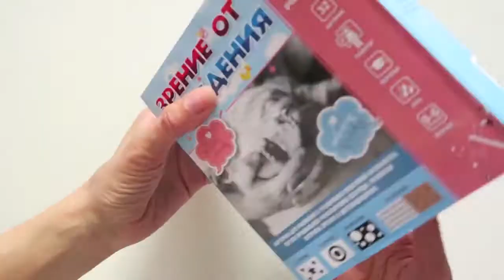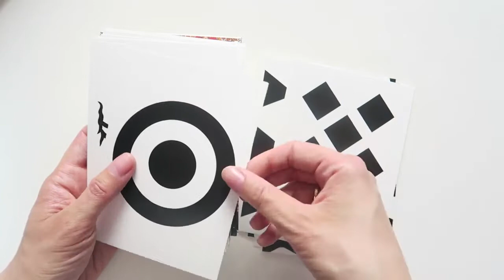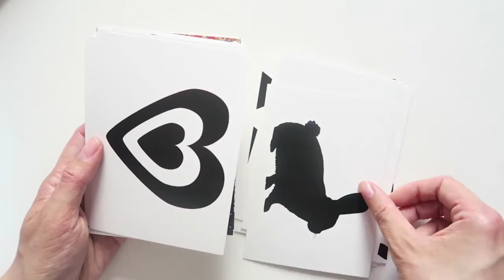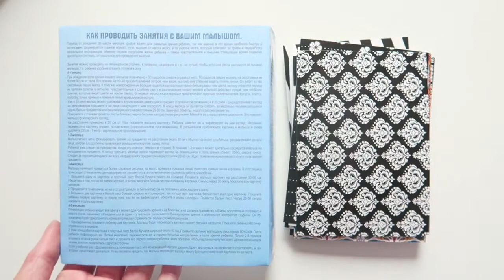Черно- белые карточки для развития малыша с пеленок Зрение от рождения , от компании Ракета